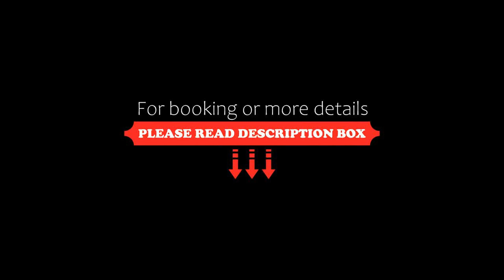Hotel-Restaurant Steuermann, Karlsruhe, Germany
About Property:
This small, intimate 3-star business hotel enjoys convenient road access, and is situated in attractive surroundings on the southern edge of the Rhine harbour, in the city of Karlsruhe.
Come and stay in the Businesshotel Steuermann, and enjoy the comfort of the elegantly furnished rooms and state-of-the-art technology.
The hotel is just 200 m away from the next tram-stop and close to a number of local companies. It is very...
Property Type: Hotel
Address: Hansastraße 13, 76189 Karlsruhe, Germany
Searching For
1. Hotel-Restaurant Steuermann - Karlsruhe - Germany
2. Hotel-Restaurant Steuermann - Karlsruhe - Germany Address
3. Hotel-Restaurant Steuermann - Karlsruhe - Germany Rooms
4. Hotel-Restaurant Steuermann - Karlsruhe - Germany Amenities
5. Hotel-Restaurant Steuermann - Karlsruhe - Germany Offers and Deals
Audio Credit:
Track Title: Blank Slate
Artist: VYEN